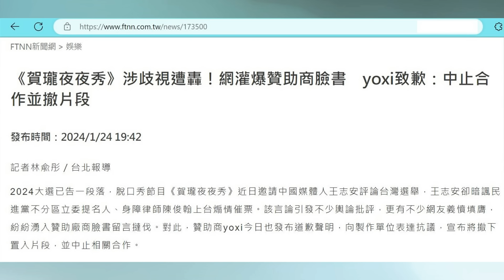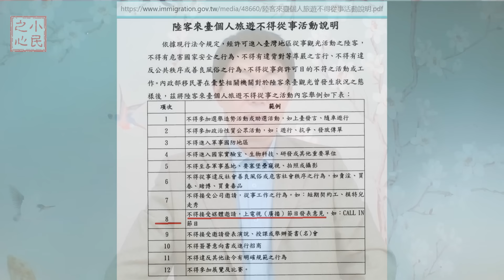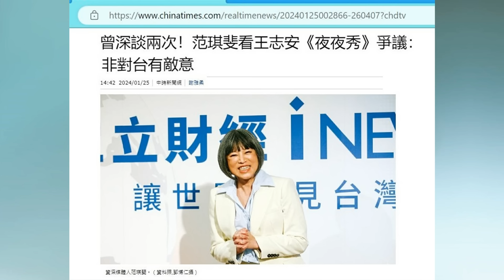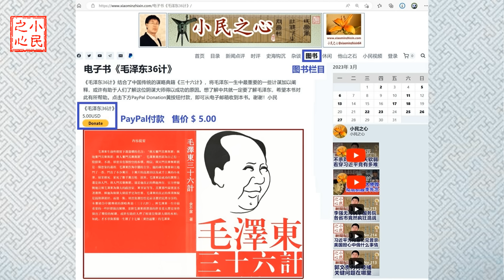王志安或许有残疾 民进党一怒失周全 2024.01.30 289